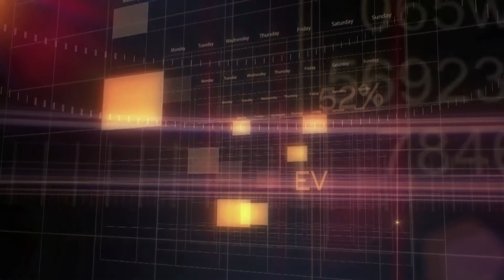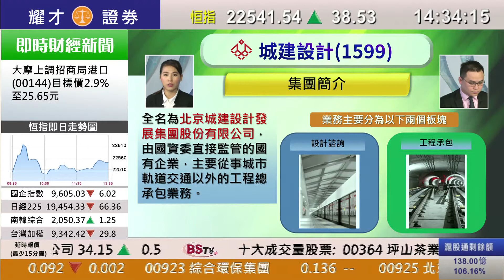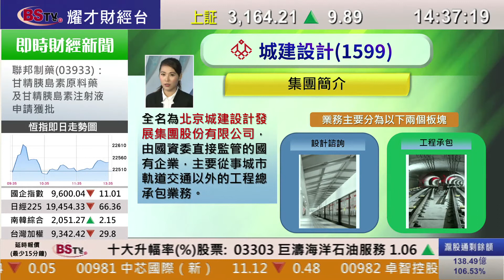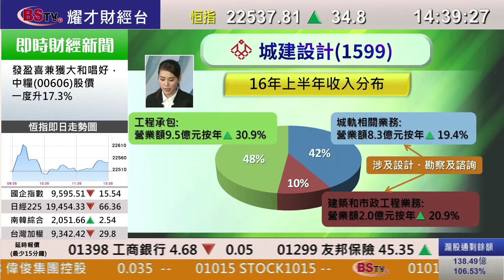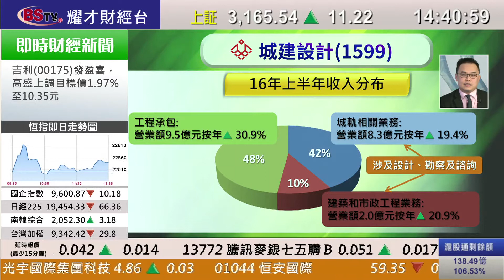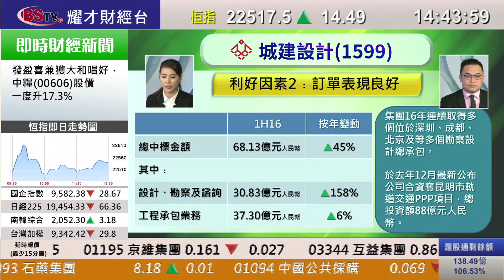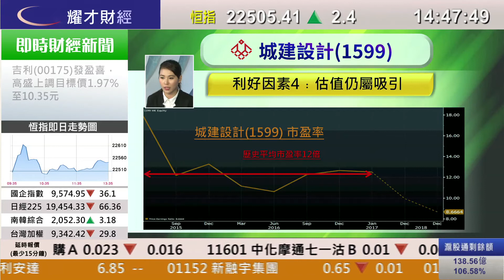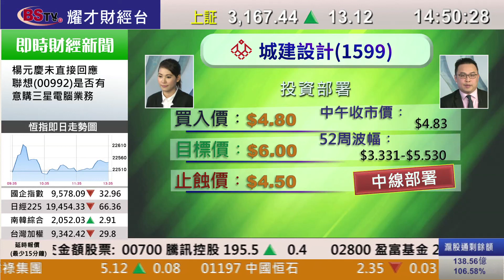耀才財經台 每周一股 李岸杰 譚智樂 －每周一股：城建設計(1599)